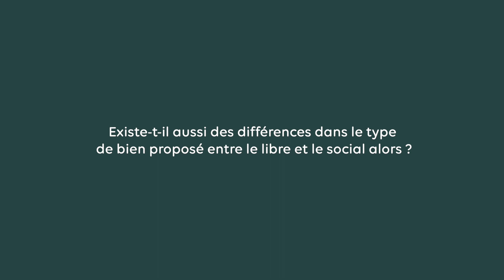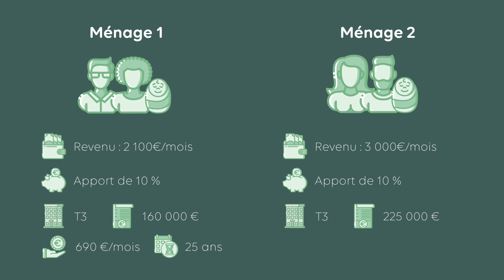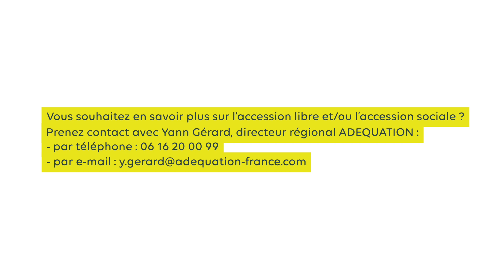L’accession sociale sécurisée, qu'est-ce que c'est ?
ADEQUATION en collaboration avec l''UNION REGIONALE POUR L'HABITAT - HAUTS-DE-FRANCE
présente l'accession libre et l'accession sociale lors du 1er salon virtuel de l'immobilier.